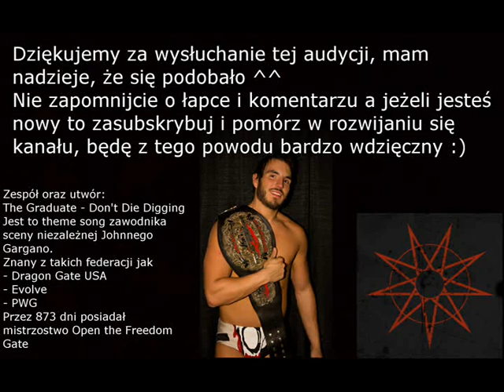Maverick Corner [#77] - WWE SummerSlam 2014 - Typer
Przepraszam was za jakość tego odcinka, jak wiecie do typerów i podsumowań są tylko 2 osoby, słabo wyszło, że akurat te 2 osoby były chore. Mam nadzieje, że i tak wam się jako tako odcineczek spodoba ^^
Po filmie zobaczycie mały smaczek. Ogólnie to polecam wam zapoznać się z Johnnym Gargano jest on genialnym zawodnikiem z sercem i w sumie mam nawet ciekawą historyjkę która spowodowała, że zyskał on u mnie jeszcze większy szacunek. Może w podsumowaniu SS wam ją opowiem ^^